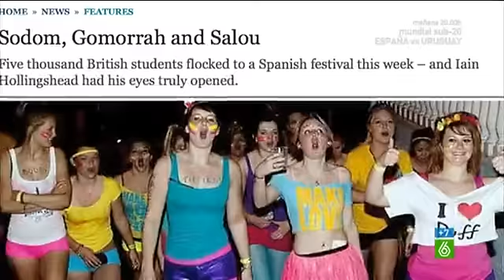Equipo de investigación - ¿Spain is different?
10.000 universitarios desembarcan en suelo inglés por primera vez desde que salieron de Salou. Los jóvenes vuelven a casa con la imagen de nuestro país que han conocido durante su semana de fiesta.  Serán nuevos embajadores de la marca España en el Reino Unido.